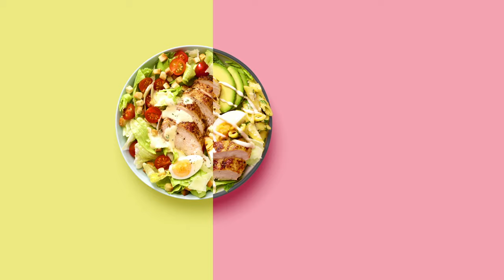Gezonder leven begint in je keuken. Hoe kook jij vandaag?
Wat en hoe we koken, hangt vaak af van hoe we ons voelen. De ene dag is het pffff en moet alles raprap gaan, de andere dag is het wat meer zo-zo en mag het iets easy zijn. Dan heb je gelukkig ook van die lekkere chill-dagen en heb je tijd en energie om er vollenbak voor te gaan. In welke mood je ook bent, bij Delhaize vind je altijd alles om iets lekkers op tafel te toveren!

Moet het raprap gaan?
Soms heb je een echte pfff-dag en is de goesting om te koken ver te zoeken. Gelukkig heb je met ons brede kant-en-klaar-assortiment altijd iets lekkers in huis! Er is voor ieder wat wils. En dankzij de Nutri-Score die erop staat, weet je meteen hoe evenwichtig alles is.

Lekker easy peasy.
Je dag was een beetje zo-zo, dus je hebt wel zin om iets klaar te maken, maar absoluut géén zin om uren in de keuken te staan. Wij hebben heel wat handige producten waarmee je in no-time toch iets zelfgemaakts voorschotelt. Denk maar aan verspakketten, voorgesneden groenten of een diepvriesmix!

Go go go, vollenbak!
Maak plaats in de keuken, haal onze verse ingrediënten in huis en het hakken, bakken, stoven en stomen kan beginnen. Jij doet helemaal je ding! Ideaal om je topdag mee af te sluiten of om een mindere dag mee op te fleuren.